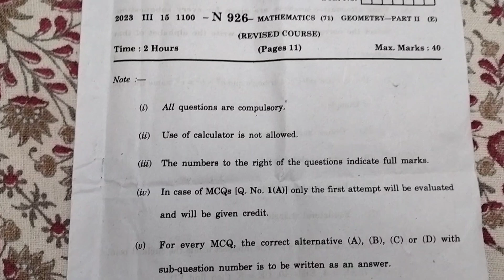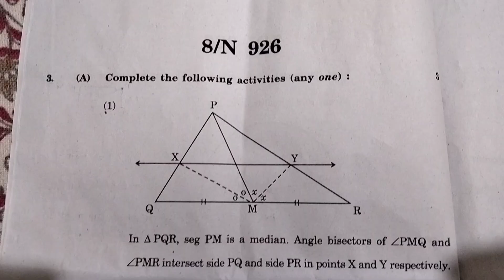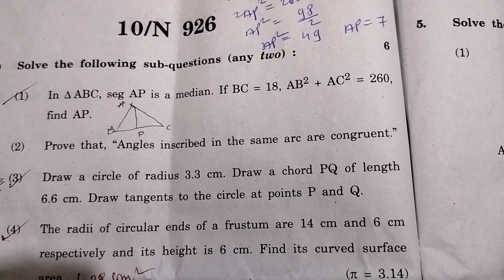Math's Part-2//SSC Board Paper Full solved//16/3/2023